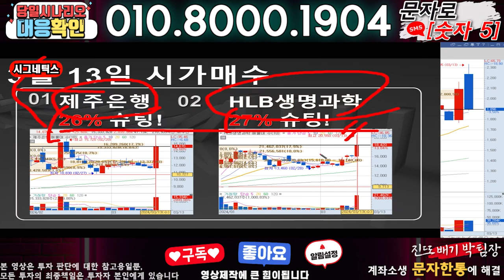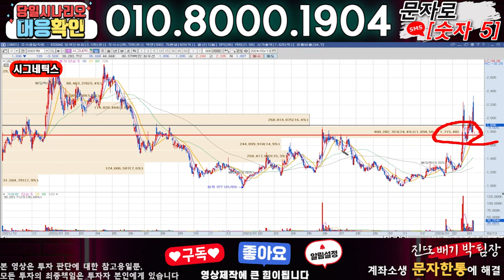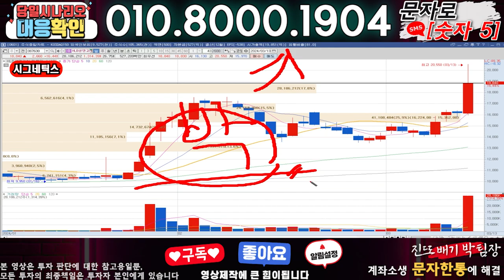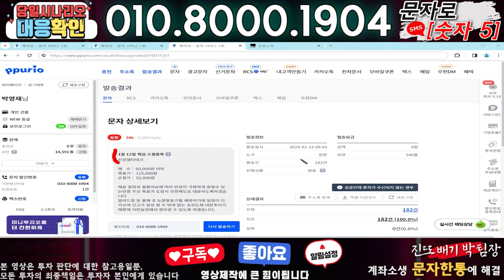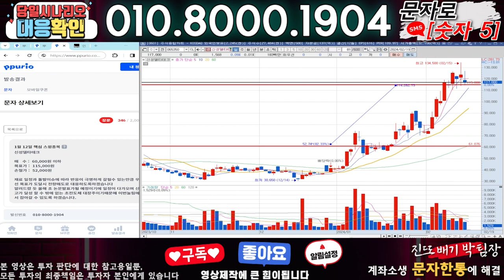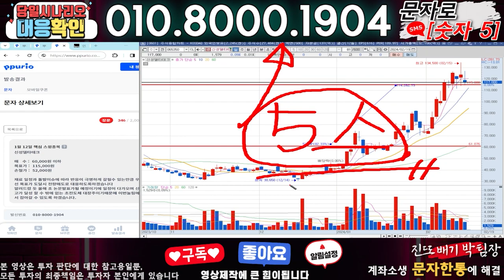시그네틱스 ) 3분전 기습속보-공식입장발표!! 무슨일인가?